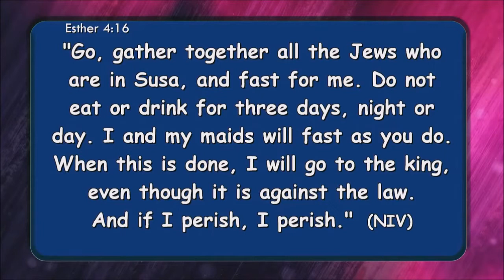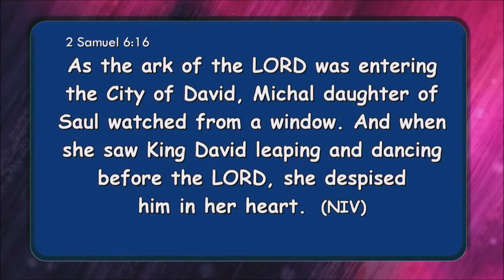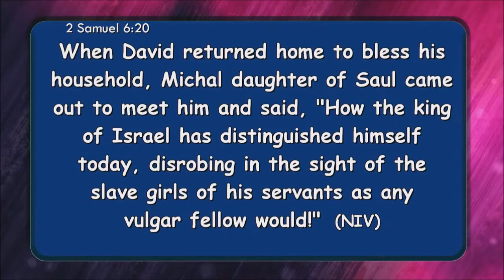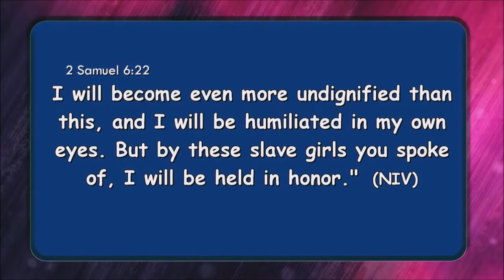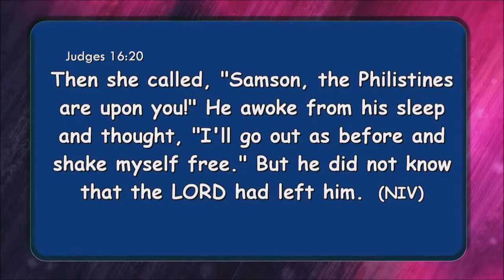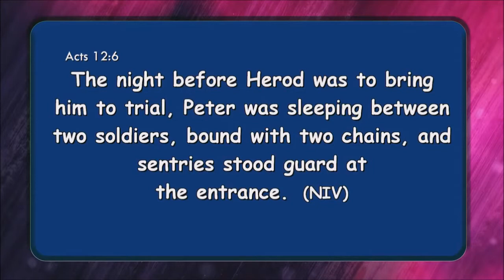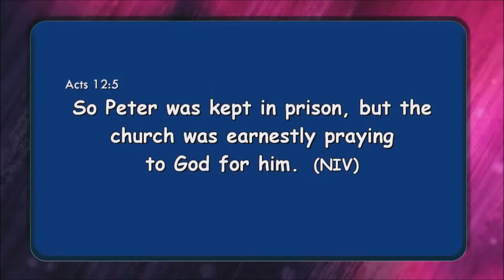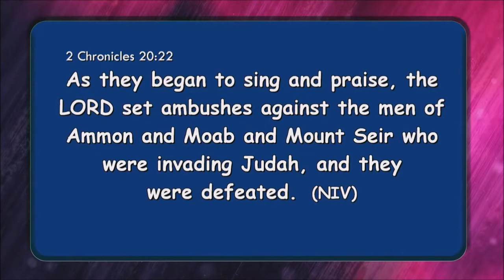HOW DO YOU WIN YOUR BATTLES - APOSTLE JOHN KIMANI WILLIAM